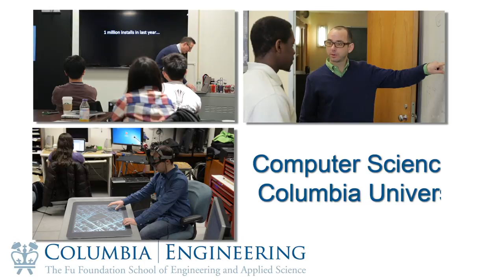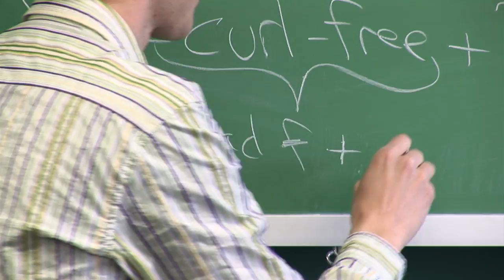Computer Science at Columbia University